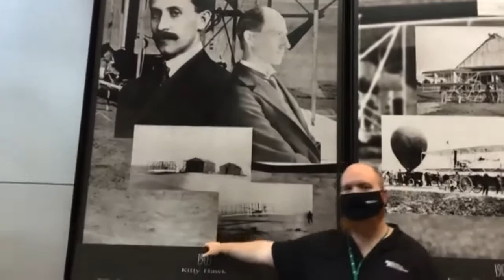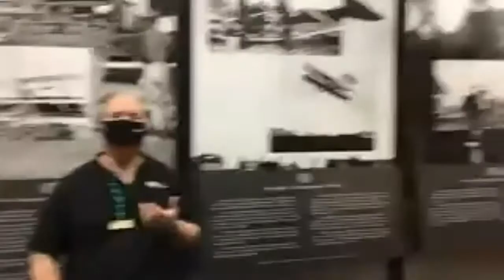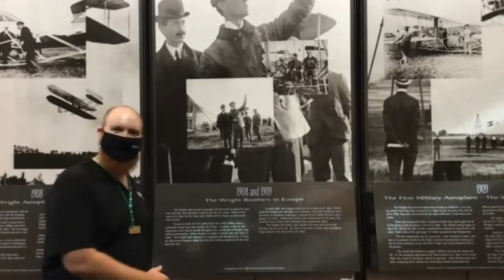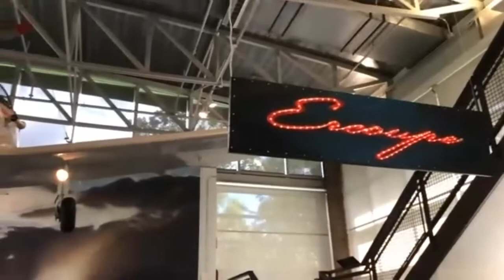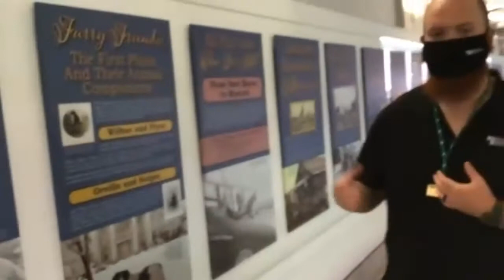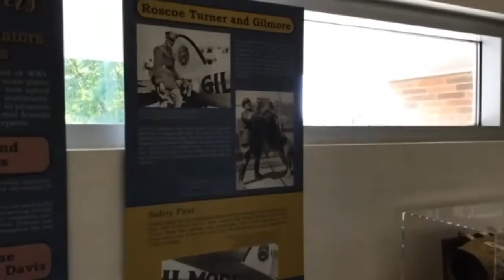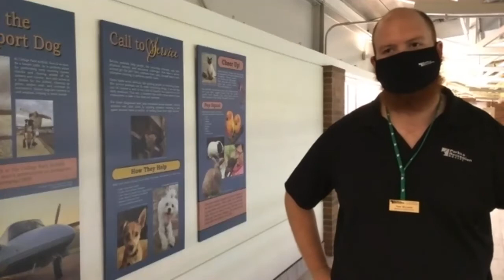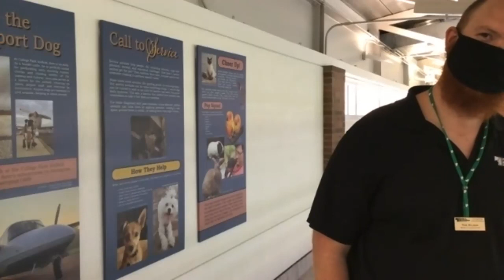Corridor Conversations: A Virtual Tour of the College Park Aviation Museum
On September 23, 2021, Tom Wilson from the College Park Aviation Museum gave us an online tour of Route 1’s aviation history. The museum collection contains artifacts, photographs, newspaper articles, and other records documenting the history of College Park Airport, the oldest airport in continuous operation in the world, and local aviation. We will also see the current exhibition “Tails of Flight,” featuring famous aviators and the pets that flew with them.

Part of the Corridor Conversations Series hosted by Hyattsville Aging in Place, Helping Hands University Park, Neighbors Helping Neighbors-College Park, and Explorations on Aging College Park.